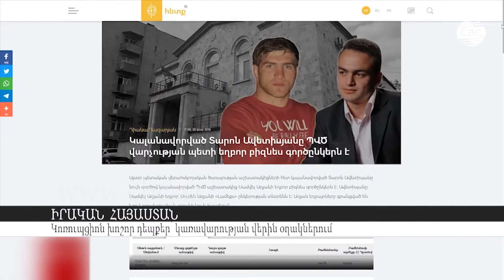Իրական Հայաստան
Հայաստանը մնում է առավել կոռումպացված երկրների շարքում: Ըստ yerevan.today-ի՝ վերջին մեկ շաբաթում Ազգային անվտանգության ծառայությունը առանձնապես խոշոր չափի կաշառքի երկու դեպք է բացահայտել: